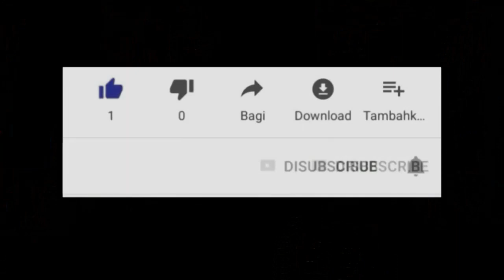map tann pelenm , map reziyem janl pase li pase , vyann nan poum manje zo a poum fe regleman djab la